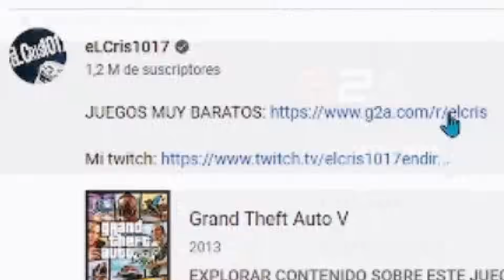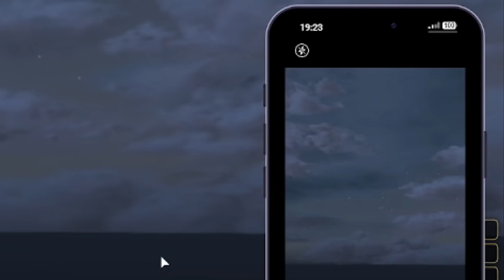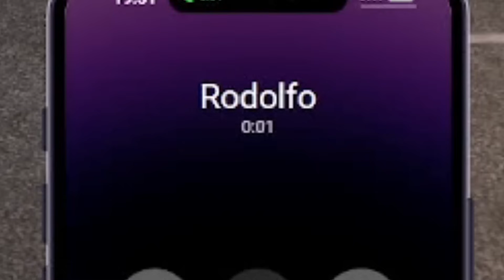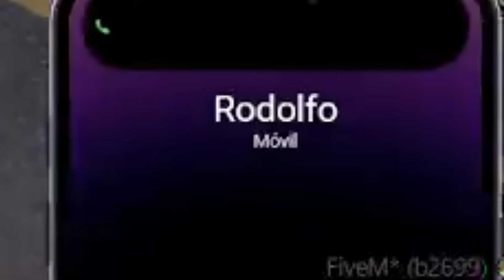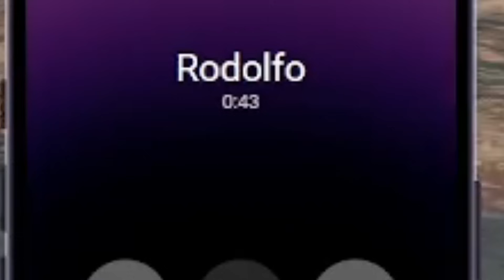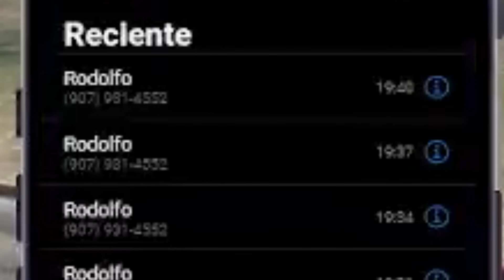Trolleo a mi Amigo Siendo Invisible GTA RP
En este episodio 14 de las aventuras de Anastasio, usé un hechizo para ser invisible y trollear a mi amigo Rodolfo en Gta 5 Roleplay